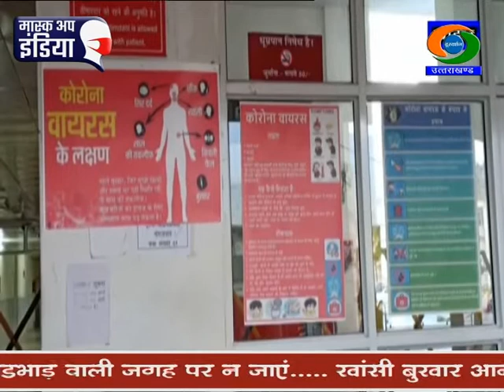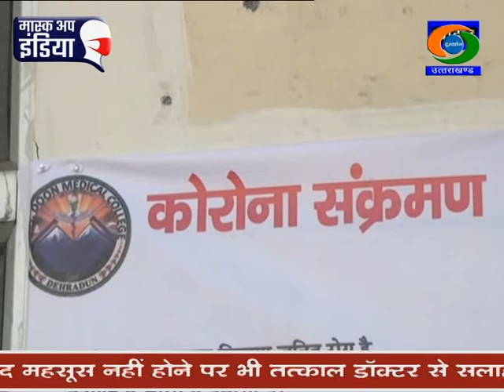COVID vaccination to start tomorrow, New strain of coronavirus confirmed in Dehradun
देशभर समेत कल से देहरादून जनपद में भी कोरोना वैक्सीनेशन अभियान शुरू होने जा रहा है। देहरादून जिलाधिकारी आशीष श्रीवास्तव ने बताया जिले में आज अस्पतालों को वैक्सीन भेज दी गई है। कल 4 अस्पतालों में वैक्सीन लगाई जायेगी। ऋषिकेश एम्स और मिलिट्री अस्पताल में भी वैक्सीन लगाई जायेगी। इस अभियान के तहत 28 हजार वैक्सीन प्राप्त हुई हंै। प्रत्येक टीकाकरण केंद्र पर एक दिन में 100 लोगों को वैक्सीन लगाई जायेगी। वहीं, उत्तराखंड में कोरोना के नए स्ट्रेन ने दस्तक दे दी है। राज्य में नए स्ट्रेन का पहला मामला देहरादून जिले में पाया गया है। जिलाधिकारी ने बताया है कि मरीज को पहले से ही आइसोलेट कर लिया गया था। मरीज में काॅन्टेक्ट में आने वाले लोगों को ट्रेस कर उनकी सैंम्पलिंग भी की जा रही है।